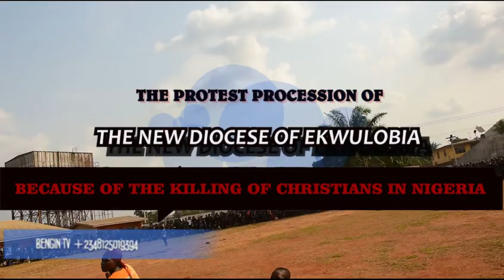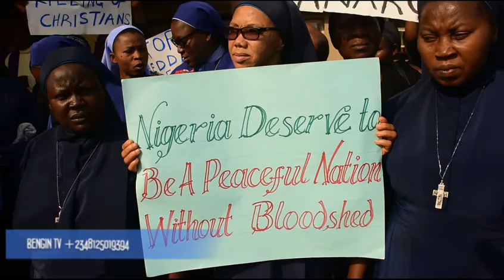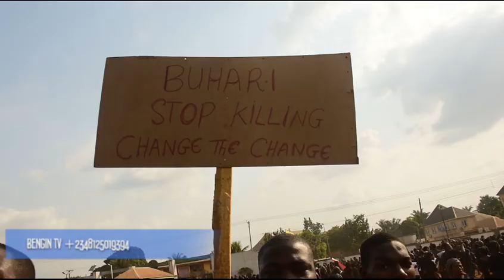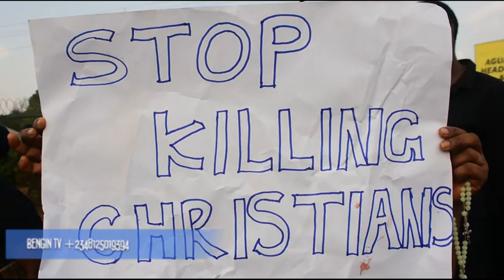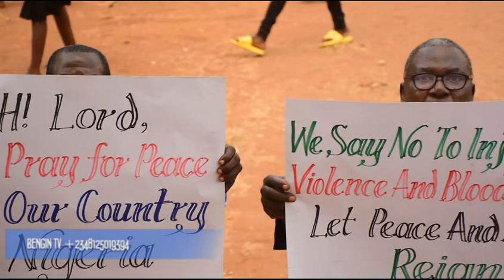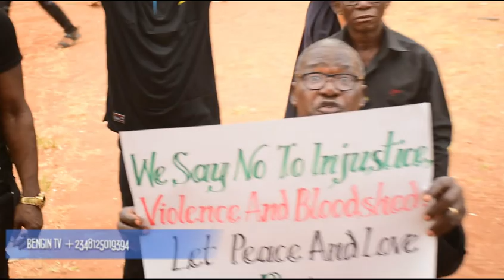The Mass Protest of Catholics across the country because of the Killings in Nigeria.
The Mass Protest of Catholics across the country because of the Killings in Nigeria.  This is from The New Diocese of Ekwulobia in Aguata in Anambra state Nigeria.